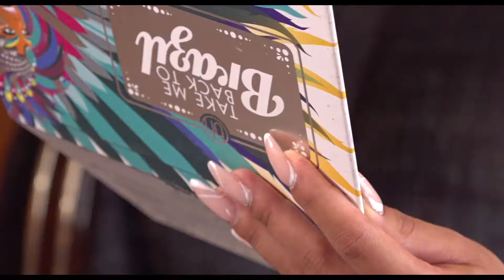Quince Años "Ana Bertha" //Cortometraje Highlights// La Soledad De Santa Ana Michoacán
Activa "HD" Para una mejor calidad de imagen
Fechas Disponibles!!